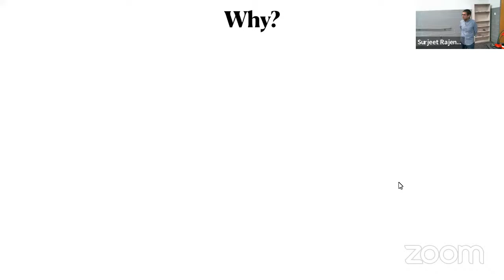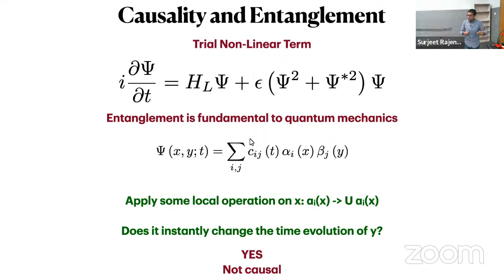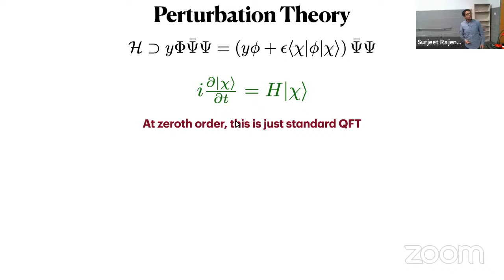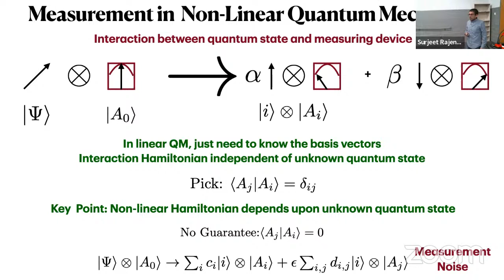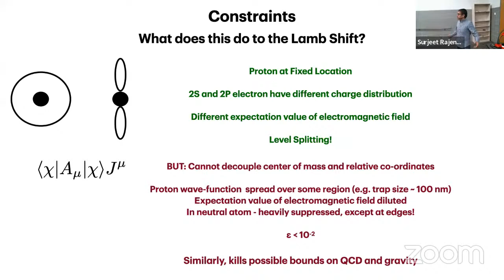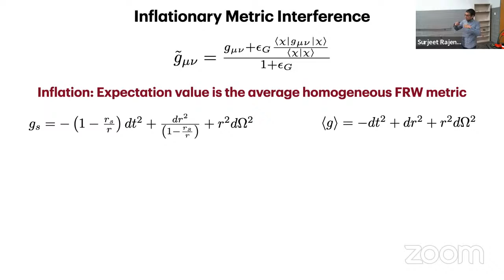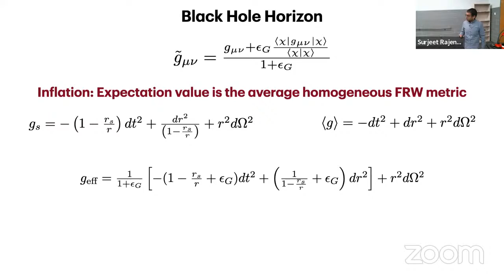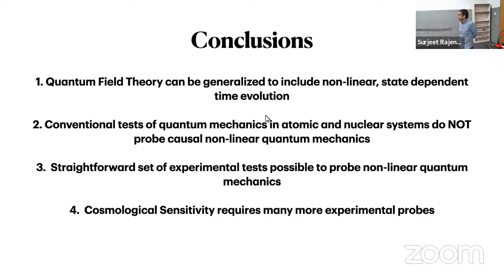JQI Seminar April 25, 2022: Surjeet Rajendran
"A Causal Framework for Non-Linear Quantum Mechanics"

Speaker: Surjeet Rajendran, Johns Hopkins University

Abstract:
"We add non-linear and state-dependent terms to quantum field theory. We show that the resulting low-energy theory, non-linear quantum mechanics, is causal, preserves probability and permits a consistent description of the process of measurement. We explore the consequences of such terms and show that non-linear quantum effects can be observed in macroscopic systems even in the presence of de-coherence. We find that current experimental bounds on these non-linearities are weak and propose several experimental methods to significantly probe these effects. We also expose a fundamental vulnerability of any non-linear modification of quantum mechanics - these modifications are highly sensitive to cosmic history and their locally exploitable effects can dynamically disappear if the observed universe has a tiny overlap with the overall quantum state of the universe, as is predicted in conventional inflationary cosmology. We identify observables that persist in this case and discuss opportunities to detect them in cosmic ray experiments, tests of strong field general relativity and current probes of the equation of state of the universe. Non-linear quantum mechanics also enables novel gravitational phenomena and may open new directions to solve the black hole information problem and uncover the theory underlying quantum field theory and gravitation."